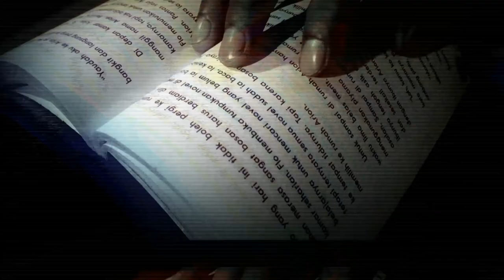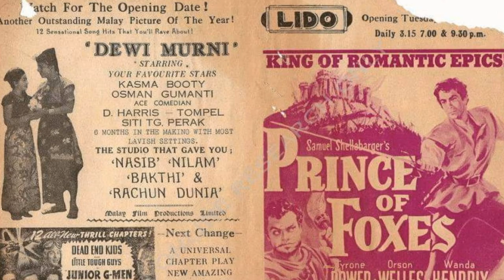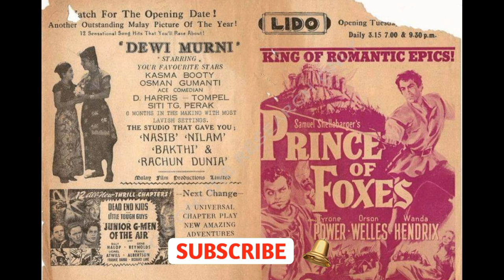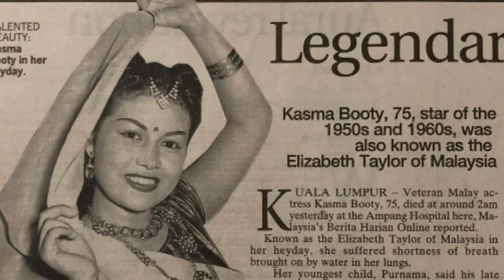KASMA BOOTY || ORANG KISARAN JADI ARTIS SENIOR MALAYSIA